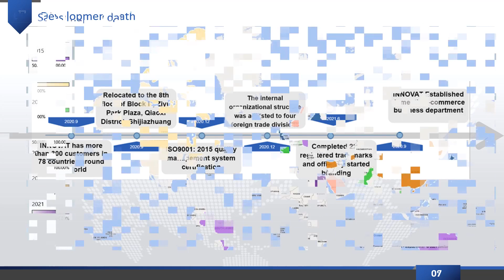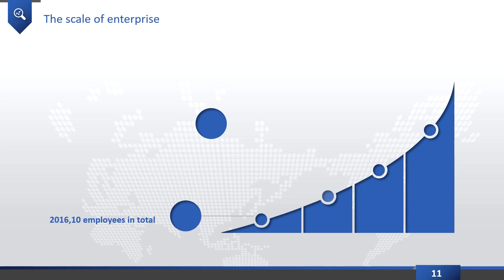Road Side Flexible Steel Wire Rope Guardrail Soft Cable Barrier, Guardrail, Hot Galvanized Guardrail